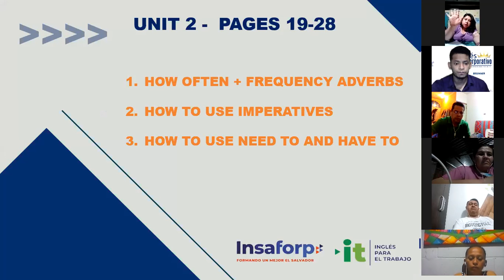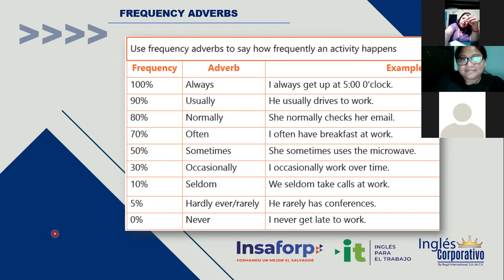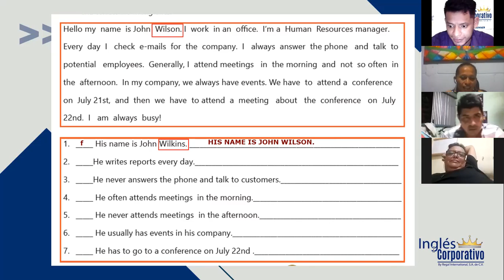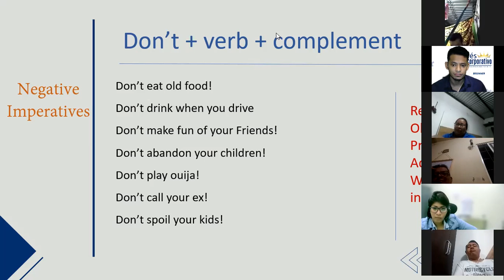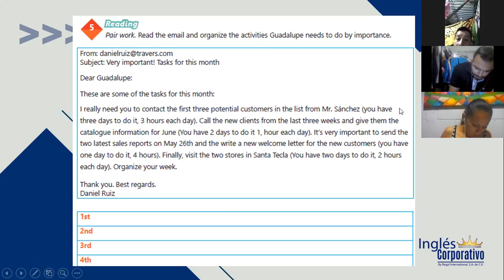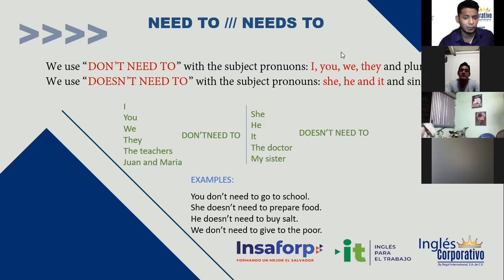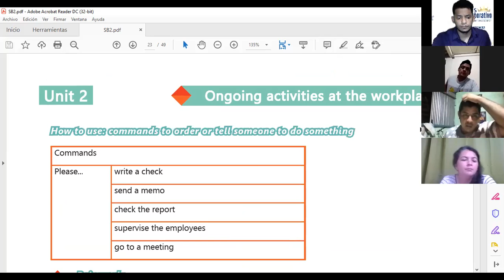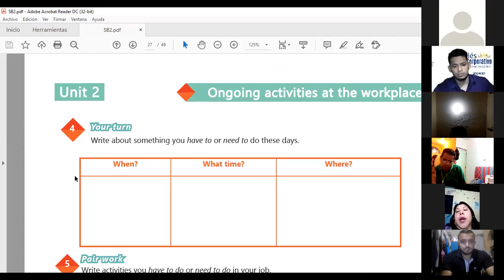Ingles Corporativo-Videoconferencia #10 Review of Unit 2 and practice